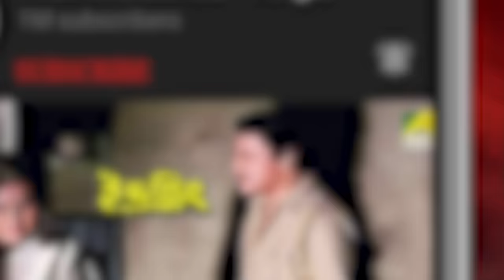Nonoder Mukhe Jhama Ghoshe Deoya | Dramatic Scene | Chhoto Bou | Meenakshi | Devika | Sandhya Roy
Watch the Dramatic Scene "Nonoder Mukhe Jhama Ghoshe Deoya" : "ননদের মুখে ঝামা ঘষে দেওয়া" from Bengali Movie Chhoto Bou starring Ranjit Mallick, Sandhya Roy, Kali Bannerjee, Devika Mukherjee, Soham Chakraborty, Prosenjit Chatterjee.

Movie: Chhoto Bou
Language: Bengali
Genre: Drama
Producer: Prabir Kumar Rakshit
Director: Anjan Choudhury
Story: Anjan Choudhury
Music Director: Sapan Chakraborty
Lyricist: Sapan Chakraborty, Bhabesh Kundu
Playback: Mohammed Aziz, Asha Bhosle, Kavita Krishnamurthy
Release: 1988
Star Cast: Ranjit Mallick, Sandhya Roy, Kali Bannerjee, Devika Mukherjee, Sanghamitra Bandyopadhyay, Nimu Bhowmick, Soham Chakraborty, Prosenjit Chatterjee

Synopsis:
A mother-in-law treats her daughters-in-law, Mamta, Tandra and Deepa, according to their husband's income. However, when she falls ill, she realizes her folly.